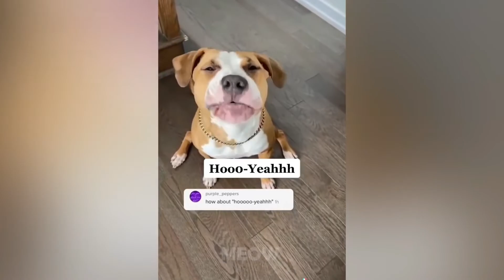Funny Animals Moment Part 2